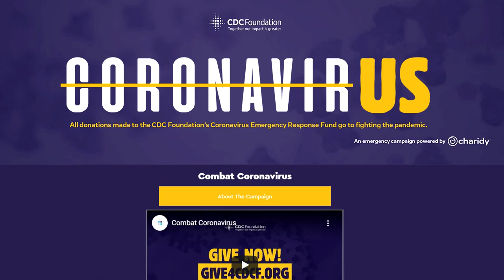Realistic Protective Mask Cake | Corona Virus Quarantine Cake | Koalipops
Today we are making a Realistic Cake. Im tired of be sad about what is happening so I've decided to turn it into something i can be happy about.

Corona Virus ORGs
FEEDING AMERICA

Welcome to KOALIPOPS! My name is JK Denim. I like to make cute little cake people, do arts and crafts and create DIY costumes. Each week I’ll teach you how to decorate an AWESOME cake. My videos are 50% VLOG, 50% cake art & 100% entertaining.

I try to lean into the VLOG elements because I’m more interested in telling you why I created something rather than how. While many of my cakes are based on characters from Marvel, Disney, Horror Films, Pokémon, DC and other popular franchises I often bake and design my own original characters as well!